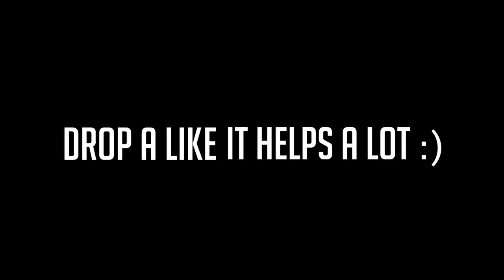MY FRESHMAN YEAR SCHEDULE AT YALE!!!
In today's video, I discuss the classes I will be taking for my first semester here at Yale!

I’m an 18-year-old kid and a freshman at Yale University studying Electrical Engineering and Computer Science. I’m an amateur filmmaker, aspiring magician, and avid student. This is my life.